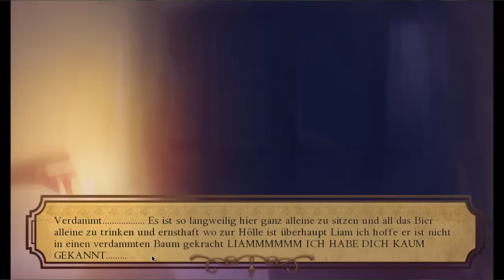Let's Play/Read Visual Novel - Ristorante Amore Part 9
Na Leute,habt ihrs schon vermisst?Wie eigentlich immer kommt als zwischen Projekt ein Visual Novel.Dies mal Heißt es ,,Ristorante Amore''

Pierre hat wohl ein bisschen zu viel Spaß ^.^